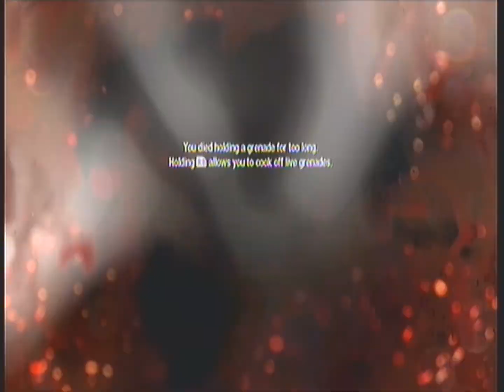Call of Duty - Black Ops: Double Whammy Achievement Guide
Will and Elliott show you how to get yourself the double whammy achievement in black ops